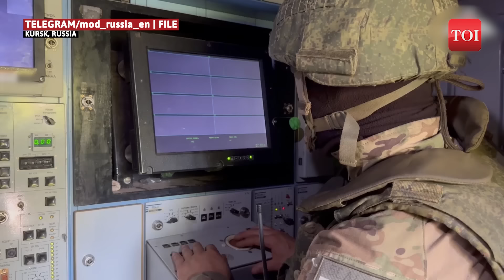Putin Makes Ukraine Pay: 6,600+ Troops Killed In Kursk; Watch Russia's Lancet Smash Into Vehicle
Russian forces claim to have repelled more Ukrainian attacks in the Kursk region. The Russian Defence Ministry said that 400 more troops were wiped out in the last 24 hours, taking the total toll of Ukraine's losses in 21 days of incursion to more than 6,600. It also released a video showing a Russian Lancet loitering munition smashing into an Ukrainian armoured combat vehicle and a truck full of troops in the middle of a road in Kursk. The developments came as Russian foreign minister Sergey Lavrov warned the West of risks of World War III. Watch.